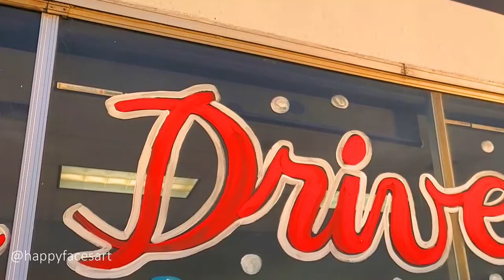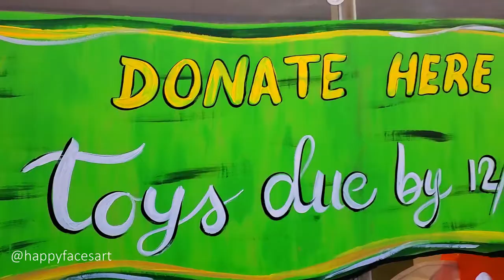CHRISTMAS WINDOW PAINTING Santa riding a Jeep Toys Drive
Face Painting /Pregnant Belly Art / Murals / Window Painting / Banners / Lettering / Step-by-Step Paint Parties

Location: Wenatchee, WA

* We are now Let´s Color Art Studio***
* Cambiamos nuestro nombre a Let´s Color Art Studio***